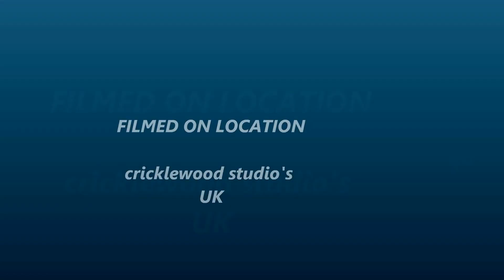Custom Porsche 911 GT2 RS 1/18 diecast model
911 GT2 RS  1/18 scale modified tuning  model beautiful EX display discontinued ut  model in gloss red and silver porsche 911 RS from the racing collection  by UT model's has been stripped to fit 19" AC Schnitzer 5 spoked aluiminium rims sprayed in light mataillic gold finish.fitted metal drilled disc's with porsche red callipers. metal big bore tail pipes added to finish

THE BUILD IS JUST THE BIGINNING
twitter. CS.dicast tuning